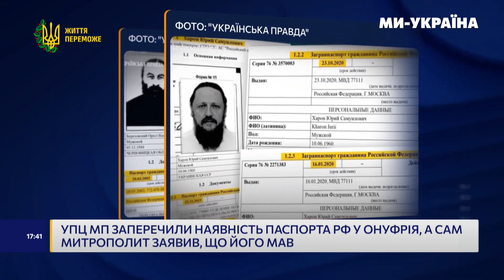Неприємний сюрприз для Росії! Гладких: Росіяни на своїй шкурі вже скоро відчують контрнаступ ЗСУ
Валентин Гладких, політичний аналітик центру "Об'єднана Україна" був гостем ефіру на телеканалі "Ми - Україна". Говорили про ситуацію навколо УПЦ та "злив даних" контрнаступу ЗСУ.